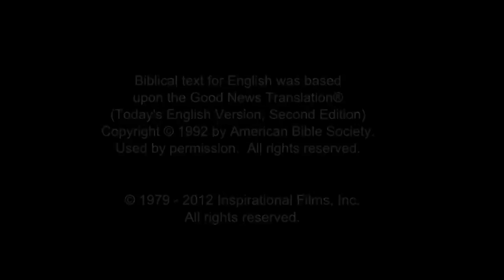JESUS, (Tamil), Jesus Feeds 5,000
Jesus and the disciples continue to walk the countryside. And a great crowd follows them. Peter comes and asks Jesus to send the people away.

He wants them to find food and a place to stay with local farmers and villagers. Jesus looks back out over the crowd of people. They want to hear from Jesus and have sacrificed to be there. Jesus considers this and tells the disciples to feed the people.

Mary Magdalene points out that they only have a few loaves of bread and two fish. Jesus takes the baskets and proclaims to the heavens and the people, "Blessed is the Lord God, King of the Universe who brings forth bread from the earth."